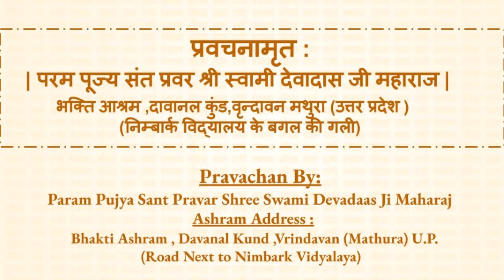संत श्री अद्वैत दास जी महाराज चरितावली (Advait Das Ji)